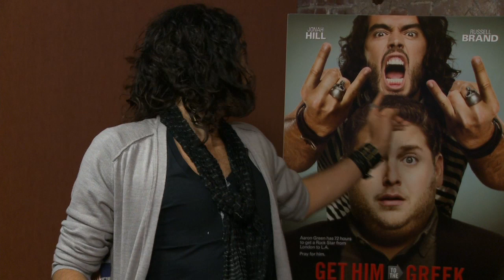Jonah Hill & Russell Brand Interview - Reel Reactions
The Emerson Channel got an amazing opportunity to interview the stars of the upcoming film GET HIM TO THE GREEK.

Our host, Matt Sadler, pulls off an amazing interview with Jonah Hill and Russell Brand.

Special thanks to Bridget Servatius and Phyllis Mercurio at Allied Integrated Marketing for giving us this opportunity.

Producer: Tyler Weinberger
Camera A: Andrew Vella
Camera B: Drew Van Steenbergen